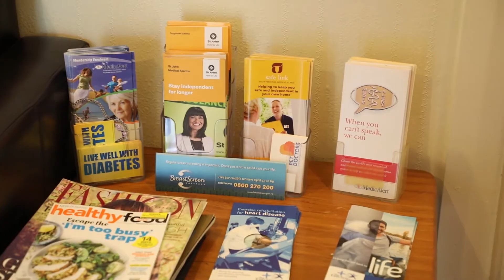ABC Business Sales - General Medical Practice, Auckland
ABC Business Sales - Auckland

Paul Buer
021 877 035